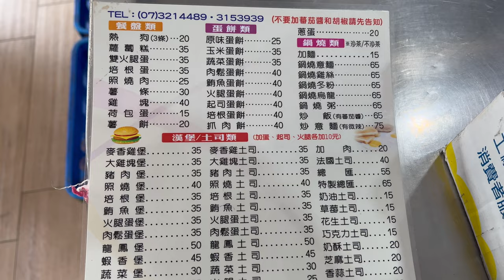[4K] 台灣高雄三民夏一跳麥香雞 | 漢堡 | 蛋餅 | 用餐時間大排長龍 | 高醫早餐熱門店家 | Taiwan 台湾 대만 料理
place | 807高雄市三民區瀋陽街163號
name | 夏一跳麥香雞

夏一跳麥香雞是高醫這邊蠻有名氣的早餐店，我是有一次在附近吃丹丹，看到這一間排隊超過人才知道這間店的，回家找了網路評價才發現是很有名的店，今天是春節假期最後一天，趁快要中午不是熱門時段，趕快買來吃看看。

蛋餅25，可能是用高溫鐵板製作，所以會有一種脆口感，口味上比外面普通蛋餅好吃一點點。

麥香雞堡35+蛋10，這個是這一間店的招牌，我吃下去後發現，這一間店的雞肉和外面的麥香雞不一樣，味道更好吃，如果大家價位一樣，我一定吃這一間，我想可能就是因為這樣子，這間店常常早餐時段都是大排長龍。

不錯的店，我想常常來買，但人潮好多阿.

我的youtube頻道，請搜尋 ↓
縮寫為SKY大天王道非常好記
my youtube channel, please search ↓
※本頻道無開啟營利功能、相關食物與產品，皆無業配文導入概念，全是我自己的親身感想，如有意見，歡迎於影片內公開留言討論，謝謝。